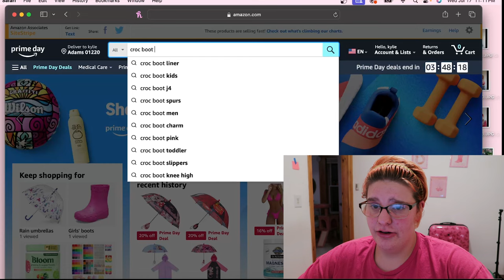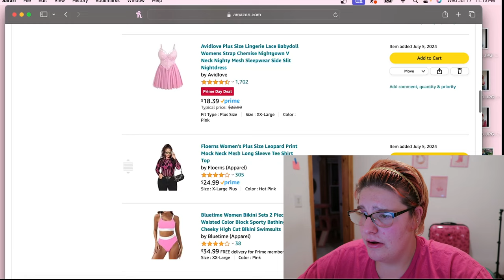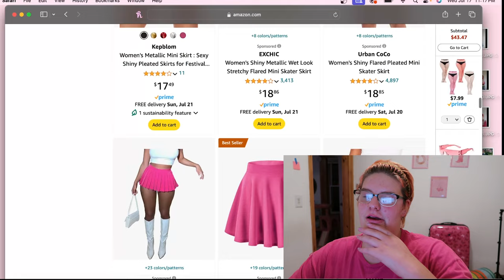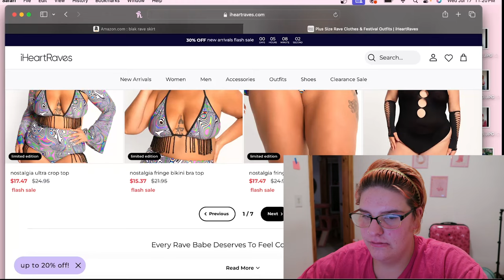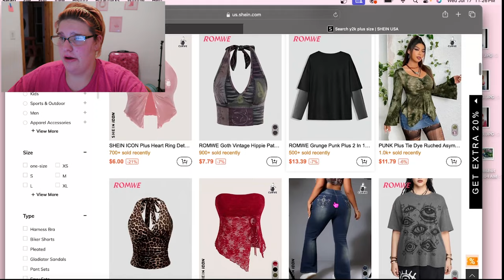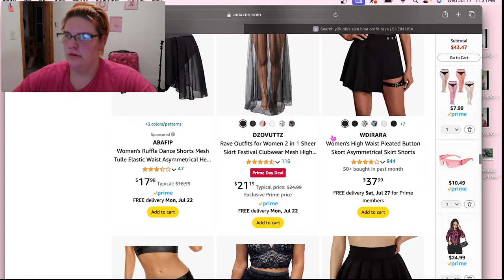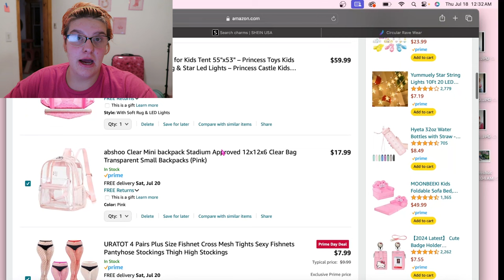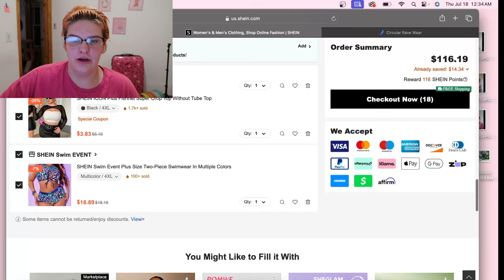Online shop with me | Lets Rave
hi guys my name is Kylie bologna, today we are clothes shopping for elements music festival. so exited now lets scroll...